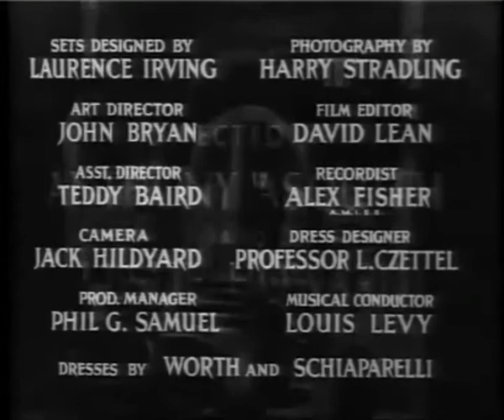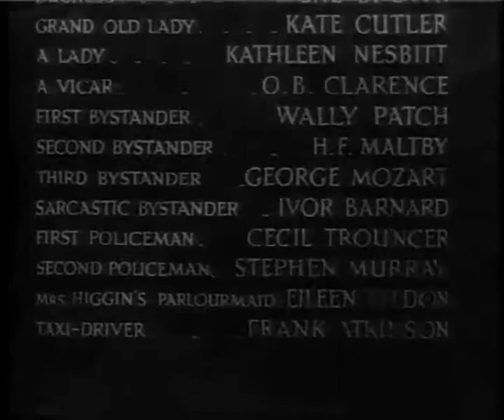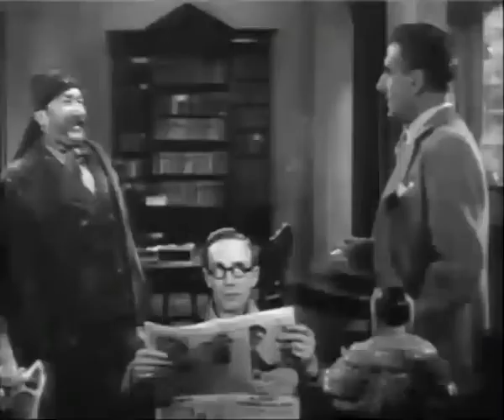PYGMALION "My Fair Lady" (1938) | Leslie Howard & Wend Hiller | COMEDY, DRAMA, ROMANCE (FULL MOVIE)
Pygmalion is a 1938 British film based on the 1913 George Bernard Shaw play of the same name, and adapted by him for the screen. It stars Leslie Howard as Professor Henry Higgins and Wendy Hiller as Eliza Doolittle.

The film was a financial and critical success, and won an Oscar for Best Screenplay and three more nominations; Best Picture, Best Actor (Howard) and Best Actress (Hiller). The screenplay later was adapted into the 1956 theatrical musical My Fair Lady, which in turn led to the 1964 film of the same name.

While wandering around Covent Garden transcribing bits of conversation from passers-by, the linguist Professor Higgins is mistaken for a policeman, causing protests from the flower girl Eliza Doolittle. The incident is also clarified with the help of Colonel Pickering, also a scholar of languages and dialects, who came from India precisely to meet Higgins. Bragging about Pickering, Higgins argues that by teaching her to speak correctly, Eliza could have a better fate; indeed, he would be able to pass her off as a duchess. The girl then shows up at Higgins' house to take pronunciation lessons. Colonel Pickering then makes a bet with Higgins: he offers to pay all the expenses if the professor manages to make the girl pass for an elegant lady in the space of a few weeks.

A first disappointing experiment takes place in the house of Higgins' mother, at a tea, during which the girl scandalizes those present with her speeches even if pronounced with perfect accent. But one of the guests - young Freddy - is fascinated by Eliza.

Directed by Anthony Asquith
Leslie Howard
Produced by Gabriel Pascal
Screenplay by George Bernard Shaw
W.P. Lipscomb
Cecil Lewis
Ian Dalrymple
Based on Pygmalion by George Bernard Shaw
Starring Leslie Howard
Wendy Hiller
Wilfrid Lawson
Leueen MacGrath

Words by Wikipedia